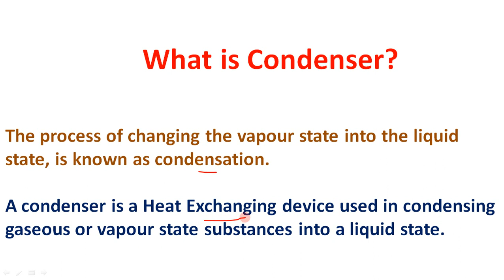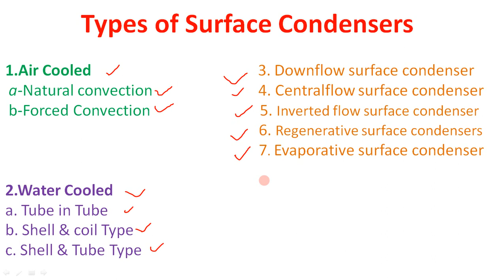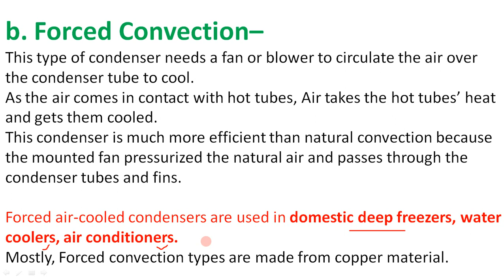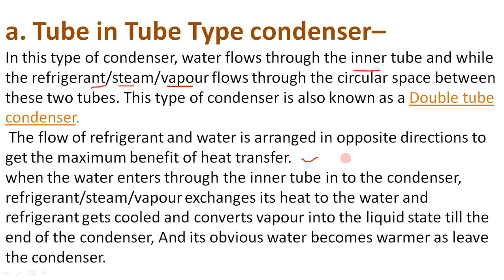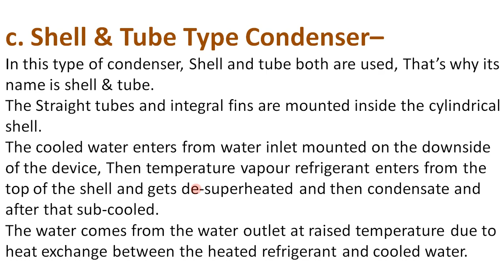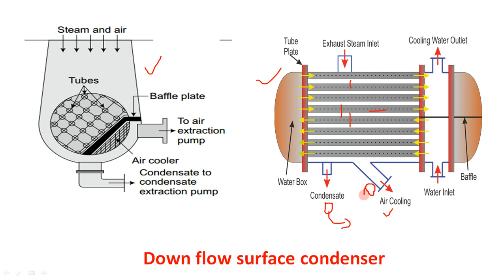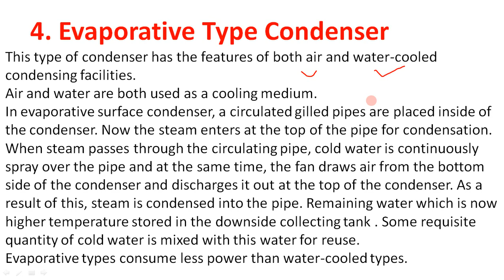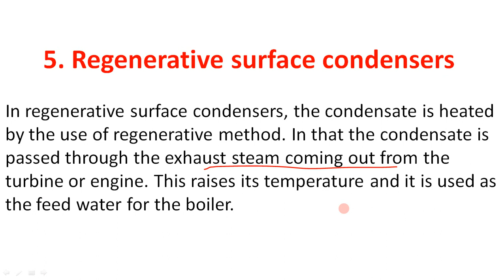Type of condenser | Surface condenser in power plant | Type of condenser in Hindi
Welcome to channel Aimers destination
About this video
What is Condenser?
Type of condenser
Type of surface condenser
Type of condenser in Hindi Condenser
Surface condenser working
Working principle of surface condenser
Working method of surface condenser
Condenser kya hota hai
Condenser kaise kaam karta hai
Condenser in steam plant

The process of changing the vapour state into the liquid state, is known as condensation.
A condenser is a Heat Exchanging device used in condensing gaseous or vapour state substances into a liquid state.
What is Surface Condenser? Surface condenser is a type of steam condenser in which the steam and cooling water do not mix with each other. It is also called as non-mixing types condenser. Surface condenser is widely used where limited quantity of water is available like ship. To use such a condenser, limited quantity of water feed to the boiler again and again and whole condensate can be used as boiler feed water.
1.Air Cooled
These types of condensers exchange heat through the air, Known as Air cooled condensers.
a. Natural Convection–
When atmospheric air is passed through the condenser, vapour or gas inside the tube releases its heat to the surrounding atmosphere, resulting in the cooling of steam and turning to a liquid state. The best example of Natural convection is Home Refrigerator. As you see, there is no external fan to blow air to the condenser. It uses surrounding air as a coolant.
b. Forced Convection–This type of condenser needs a fan or blower to circulate the air over the condenser tube to cool.As the air comes in contact with hot tubes, Air takes the hot tubes’ heat and gets them cooled.This condenser is much more efficient than natural convection because the mounted fan pressurized the natural air and passes through the condenser tubes and fins.Forced air-cooled condensers are used in domestic deep freezers, water coolers, air conditioners. Mostly, Forced convection types are made from copper material.

2. Water Cooled Condensers Water-cooled type condensers are those, who use water as a cooling medium.They are used in plants where loads are excessive and a large amount of refrigerant flows to the condensers.The best example of this type is- Central air conditioning plants and steam power plant.
study
education
engineering
technology
technical
polytechnic syllabus
btec syllabus
iit syllabus
iti syllabus
science
competitive exam
technical study
engineering study material
technology study
mechanical engineering study
mechanical engineering
civil engineering
polytechnic study material
btech study material
iti study material
machine study
technical study material
technical educatuion
technical study for  polytechnic, btech, pwd, irrigation, jal vibhag, engineering job,SSC, Bank & RAILWAY & OTHER GOVT. EXAM